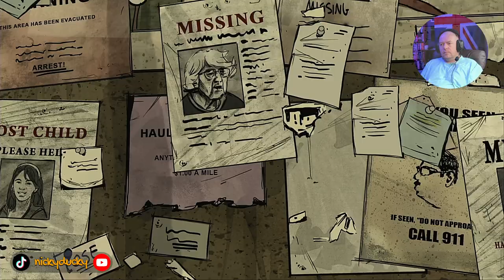Playing the Episode that NOBODY plays!